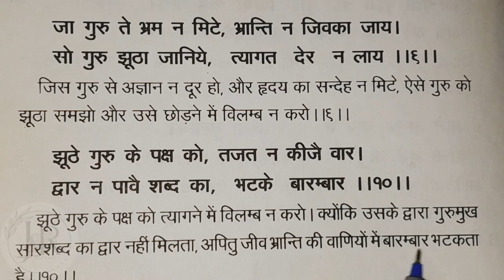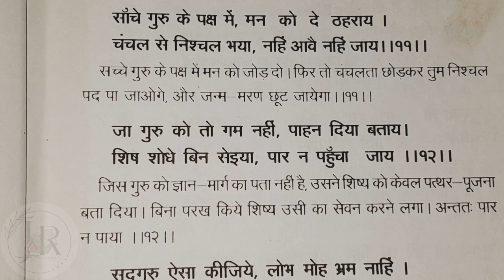कबीर अमृतवाणी || KABIR AMRITVAANI || कबीर के दोहे ||Jaya Rajput